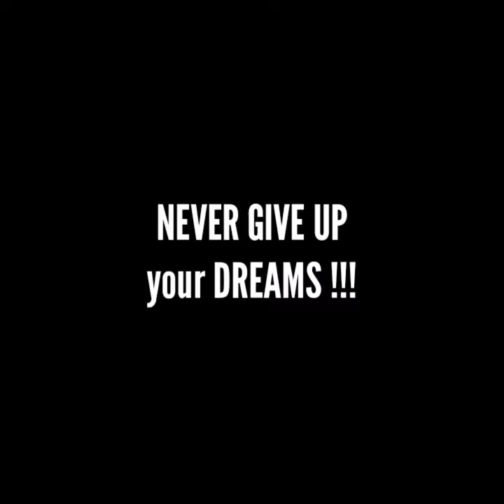#13•BEst of my WORKout daY 👊 (jambes)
Raúl, Le Clown Brésilien® vous présente une sélection des mouvements de sa journée d'entraînement.

Facebook : Raúl, Le Clown Brésilien